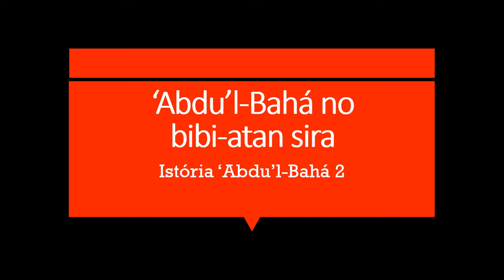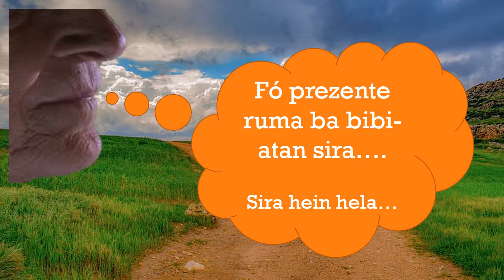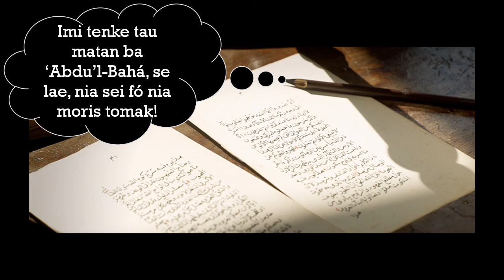'Abdu'l Baha no Bibi-atan sira - Istoria 2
Ida ne'e istoria kona-ba 'Abdu'l-Baha durante otas-ki'ik. Nia oferese bibi balu ba bibi-atan sira tanba sira hein prezente ruma husi nia. Husi otas-ki'ik, 'Abdu'l-Baha sempre laran-luak ba ema seluk.